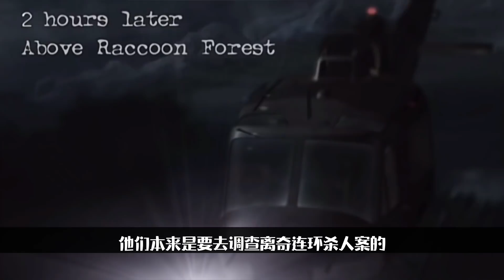好尸13分钟带你看完游戏【生化危机0】全剧情